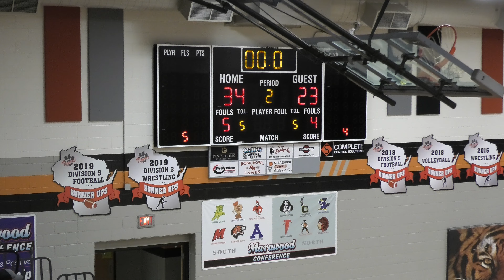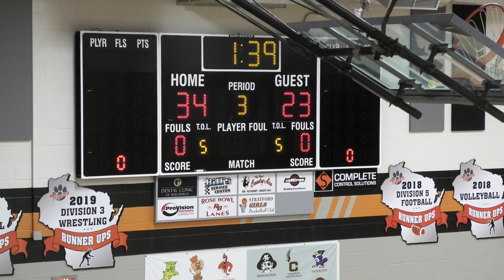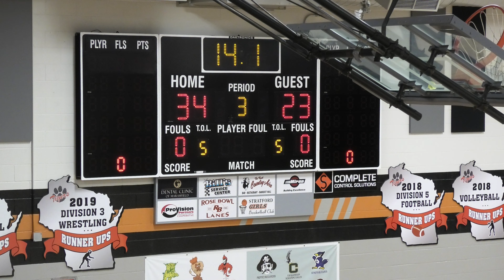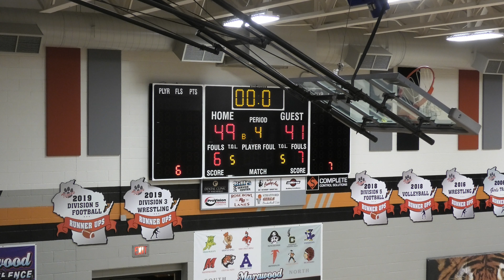2021 Pacelli Hoyas 8th Grade vs. Stratford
2021 Pacelli Hoyas 8th Grade vs. Stratford (Stratford Tournament)